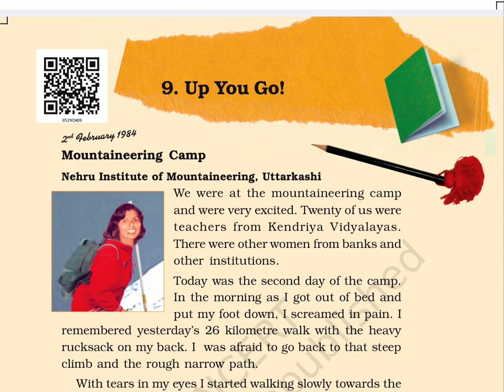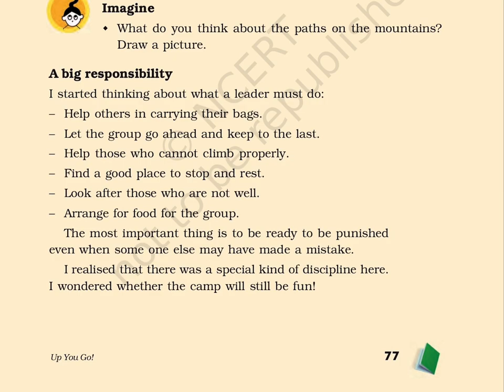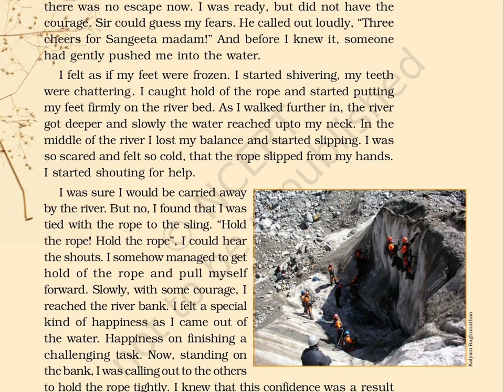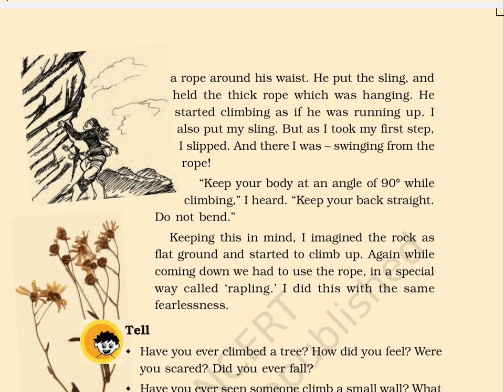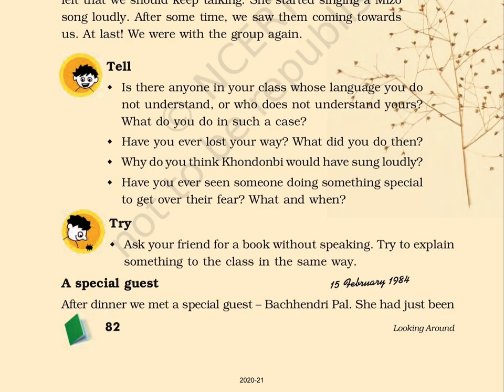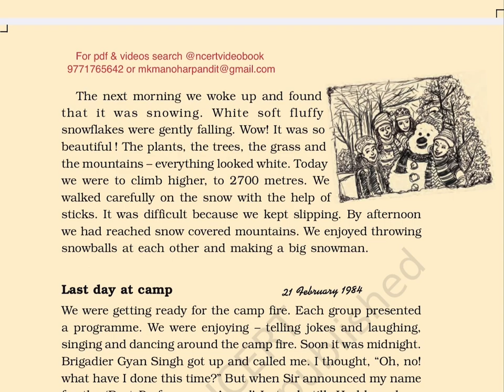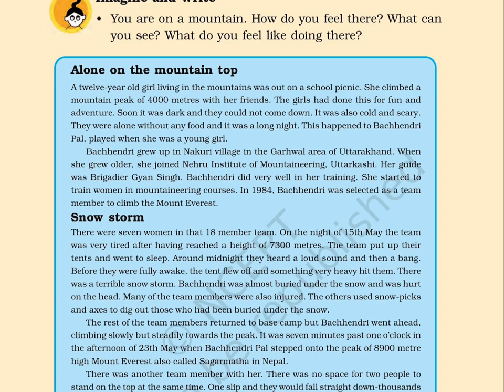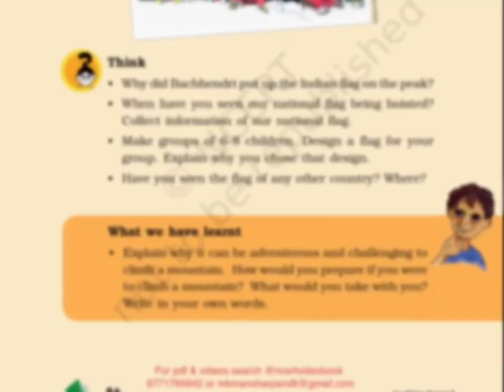Up You Go! (Class 5) Chapter 9, EVS 5, LOOKING AROUND, OLD NCERT​⁠​⁠​⁠@ncertvideobook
NCERT_CLASS_5_ENVIRONMENTAL_STUDIES_LOOKING_AROUND